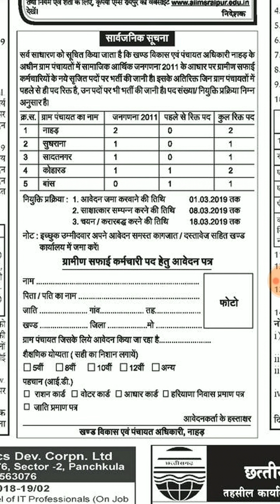हरियाणा ग्रामीण सफाई कर्मचारियों की भर्ती जल्दी करें आवेदन